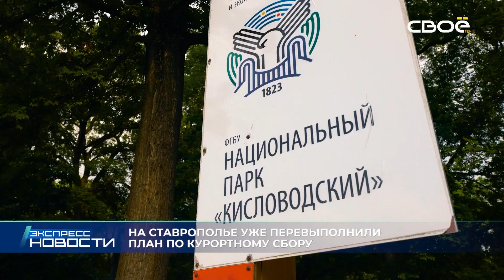Новости на Своём от 24 ноября 2023г. 21.00